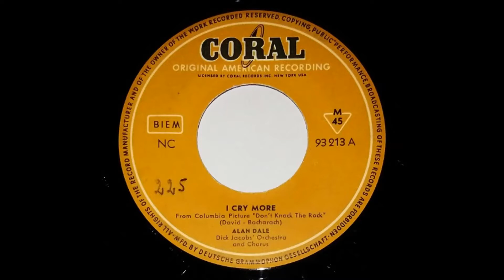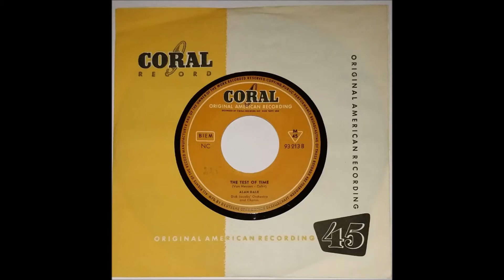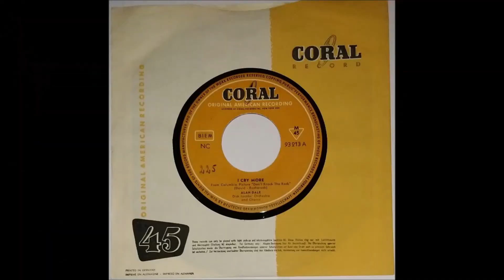ALAN DALE " I Cry More" Deutsche CORAL 1956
Deutsche CORAL 93213  / 1956 .
Dick Jacobs & Orchestra .